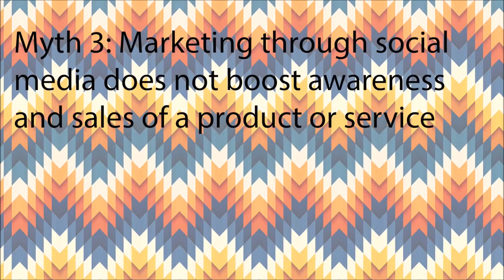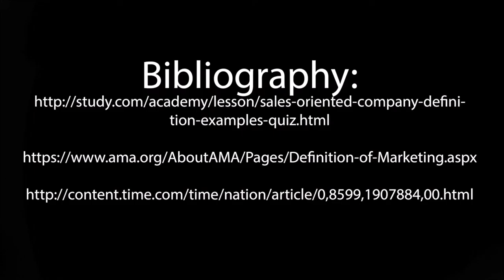FFM Vlog 3460873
Matthew Robert Chapman.

My submission for the module Foundation for Marketing.